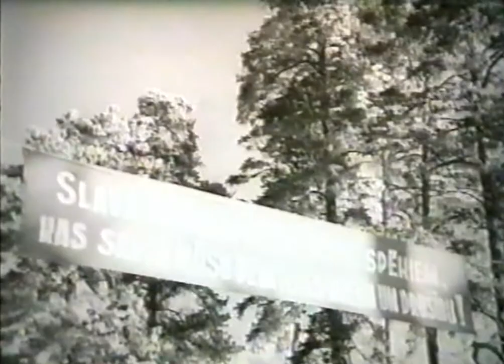Republikāniskais Ziemas moto kross. Biķernieku mežs. 1954 Winter motocross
Winter Cross.
Kinožurnāls Padomju Latvija Nr8, 1954
Video cut, edited with YouTube Studio tool. Published as an educational material for visualizing sports achievements for research into motorsports statistics and history.